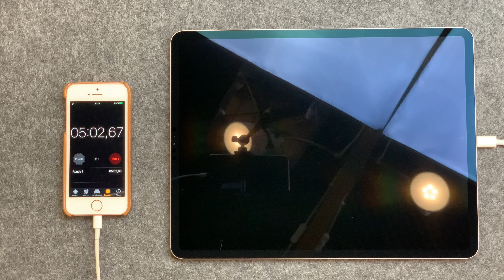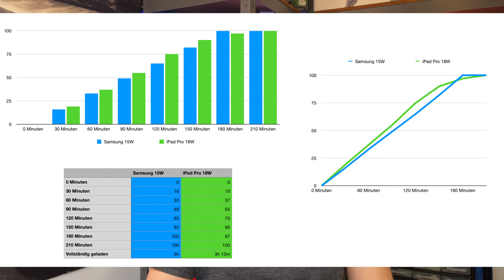Ladegeschwindigkeit Apple iPad Pro 12,9 2020 VS Samsung Galaxy Tab S7+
Ein kurzer Vergleich, wie schnell sich die beiden Tablets mit den mitgelieferten und mit den passenden Schnell- Ladegeräten aufladen lassen.

Verwendete Ladegeräte
Apple 18W (leider nicht mehr Verfügbar, jetzt gibt es das 20W Netzgerät)
Apple 87W (leider nicht mehr Verfügbar, jetzt gibts das 96W Netzgerät)
Samsung 15W
Samsung 45W

iPad Pro:
Galaxy Tab: